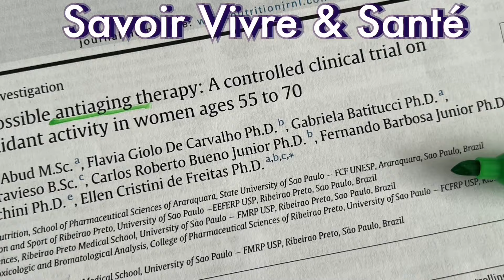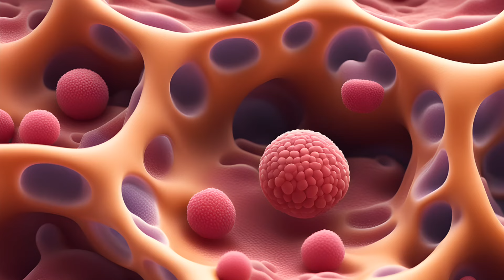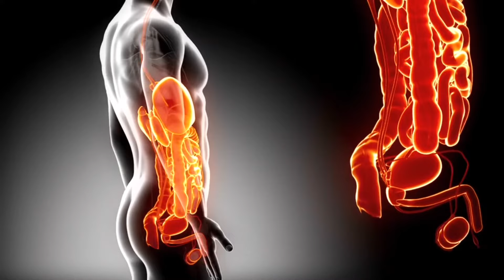Compléments de collagène et santé: ont-ils ou non un intérêt?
Ils sont crédités de bénéfices dans les douleurs articulaires, dans l'évolution de l'arthrose, dans le vieillissement cutané et la disparition des rides.
Cet engouement est tel qu'il a conduit à un communiqué de l'INSERM pour mettre en garde contre les dérives de leur utilisation.
Le collagène est la protéine la plus abondante de l'organisme, dans l'os, les tendons, les muscles, les articulations. Il en existe 28 variétés différentes.
C'est une protéine solide, dans le type I, qui s'organise en triple hélice, très solide.
"Collagène" désigne en réalité plusieurs produits, est devenu un terme de marketing. Les allégations sur la santé de ce genre de produit sont par ailleurs interdites. Le collagène marin est issu d'écailles de poisson. Il existe bien des études sur leur effet, mais à la méthodologie discutable.
Une fois ingéré, le collagène, qui ne peut être absorbé tel quel, est dégradé en peptides et en acides aminés. D'où les interrogations quant à ses effets sur la santé.
Ces produits à base de collagène n''ont pas clairement montré des bénéfices en terme de santé.
Les œufs en gelée, sont fait avec de la gélatine , qui est du collagène dénaturé. Ce qui est sans doute meilleur que les écailles de poisson...

00:00 introduction
01:06 le collagène, c'est quoi?
02:42 ce que cache le mot "collagène"
04:52 le collagène, une fois mangé
05:59 le collagène, pour conclure